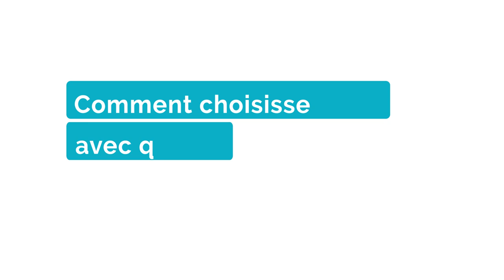La Ferme Intégrale - Partenariats d’actions environnementales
Interview sur le thème des partenariats d’actions environnementales avec La ferme Intégrale, dans le cadre de PrIORRA.
La Ferme Intégrale est une ferme aquaponique à grande échelle, basée dans la Drôme et proposant des produits ultra-frais en circuit court, selon un mode de production durable. Le lieu est aussi ouvert, pour permettre des rencontres entre le producteur, le consomm'acteur, les étudiants des lycées horticoles...